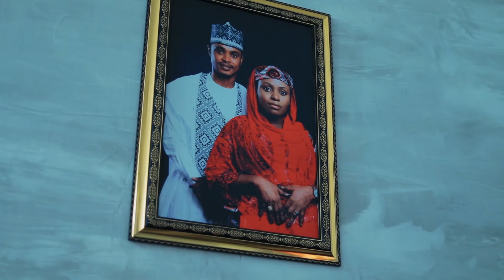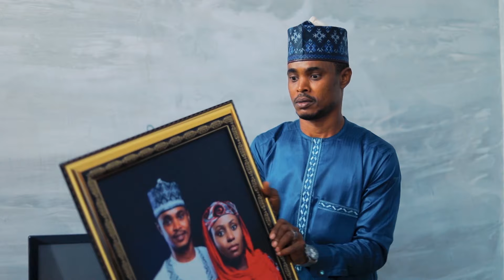HAGU DA DAMA season 2 episode 23 kadan daga ciki